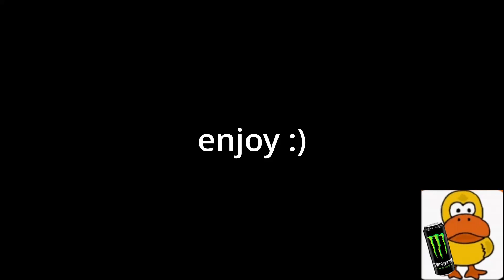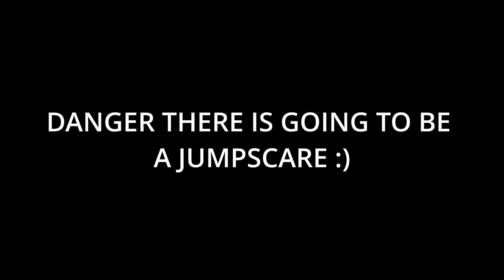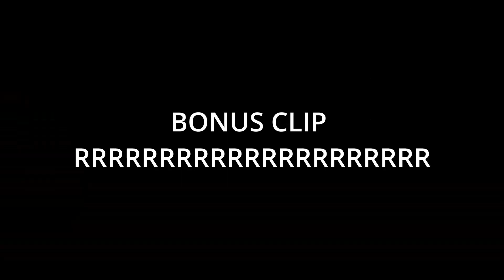Punisher funny clips pt.1 ( BONUS CLIP )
Τα κλιπς ειναι απο αν σας αρεσε καντε λικε και θα ερθει παρτ2